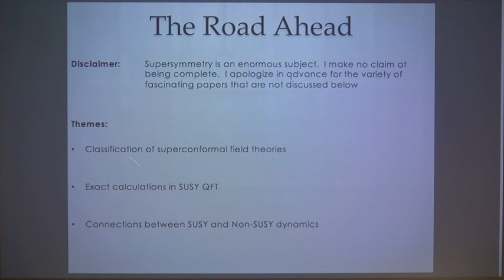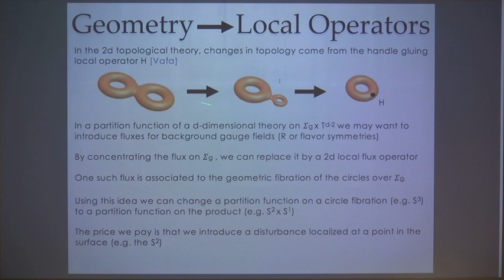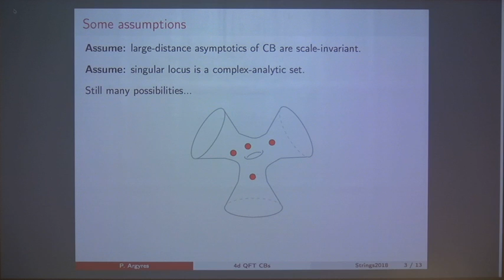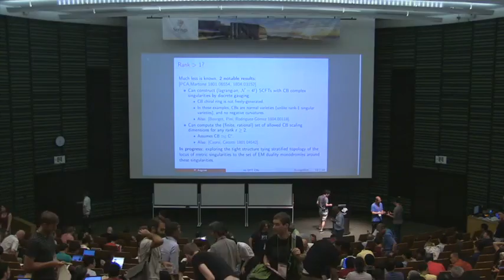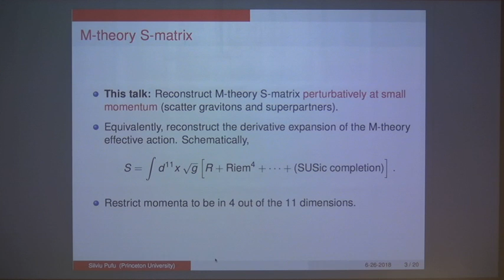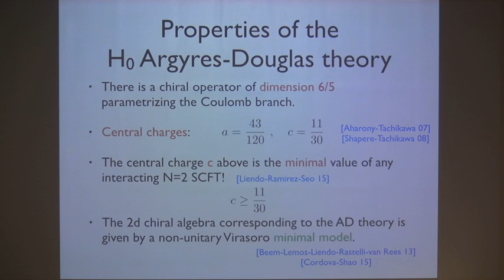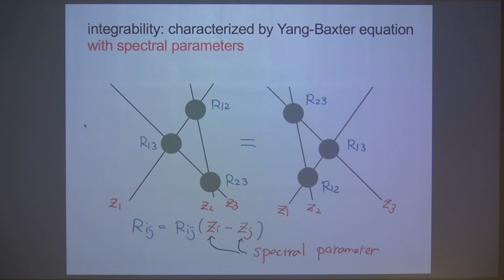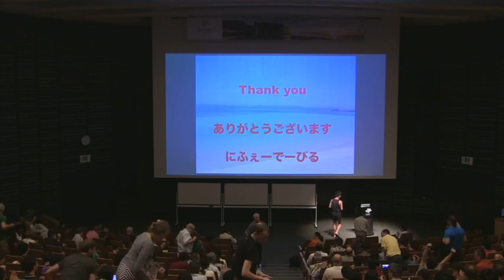Strings 2018 June 26 a.m.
Program
  04:05 Cordova
  59:20 Argyres
  1:26:10 break
  1:59:50 Pufu
  2:29:35 Song
  3:01:10 Yamazaki

Strings is the annual international conference on string theory, which has been held every year since 1995.
Strings 2018 will be hosted by Okinawa Institute of Science and Technology Graduate University.